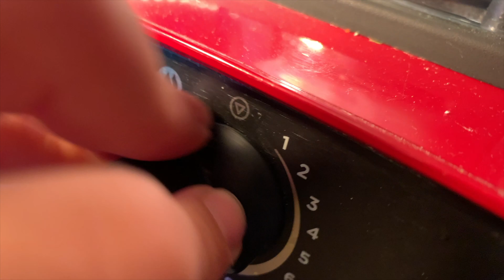happy b day roz!!!